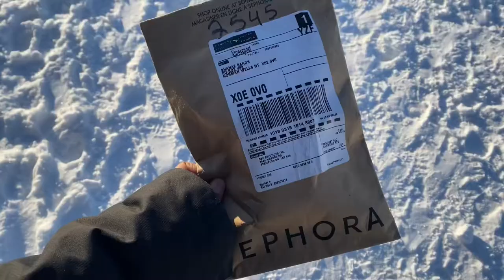Life in The Northwest Territories, Canada 🇨🇦 | ASMR | ARCTIC LIVING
A compilation of videos of my time in the north. Enjoy!

Northwest Territories
Canada
Arctic living
Northern Living
Extreme Cold
ASMR
Oddly Satisfying